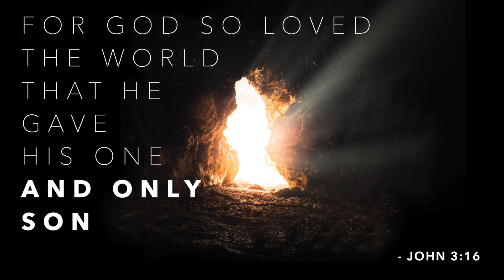Oh to see the Dawn - Prettygate Baptist Church Virtual Choir - Easter2021